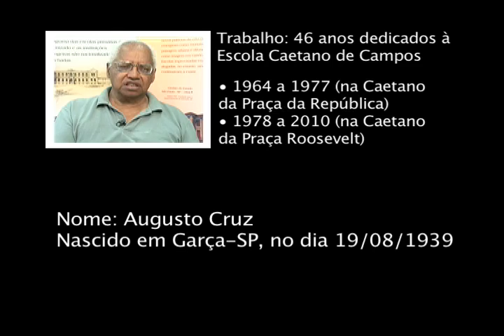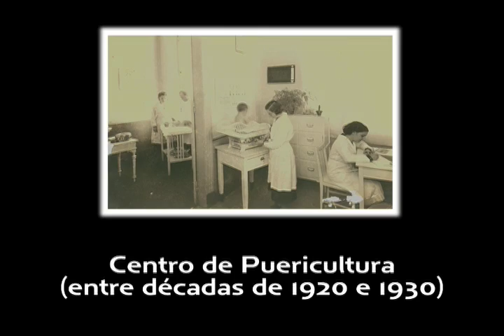Memória Oral - Sr. Augusto Cruz (Clipe 01)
Depoimento do Sr. Augusto Cruz para o projeto Memória Oral.